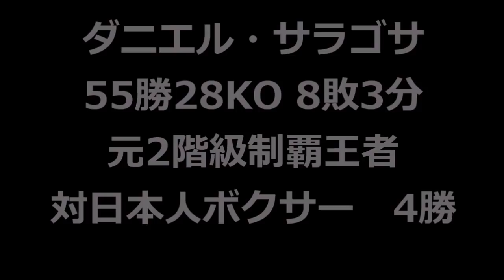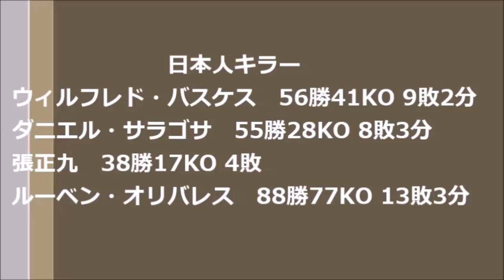【怪物王者に玉砕した日本人ボクサー】4人の日本人キラー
4人の日本人キラーを紹介致します。あわせて、日本人ボクサーに9戦全勝の怪物王者に玉砕した日本人ボクサーの勇敢な試合もご覧ください。

[MUSIC] Artist :  William Rosati  • Title :  Lonely Troutman II
[MUSIC] Artist :  Nico Staf   • Title :  Walking in the Sky

【４階級制覇vs3階級制覇】史上最高レベルの戦い・井岡一翔vs田中恒成の予想と分析

Vol 116 【朝倉未来1年チャレンジ生vsプロボクサー】ボクシングルールのガチスパー！どちらに軍配が？

ガチンコファイトクラブ一期生と畑山隆則の出会い。竹原慎二と畑山隆則のスパーリング

【井岡一翔 VS. 田中恒成】トカちゃん最高の試合に感動！「これぞボクシングの醍醐味だ！」

ボクシングテクニック技術解説 井岡一翔 VS 田中恒成 スピード VS 技巧　徹底分析

Vol.104【史上最高の日本人対決！】WBO世界スーパーフライ級タイトルマッチ 井岡一翔vs田中恒成 生解説！４階級制覇王者vs３階級制覇王者 世代交代なるか！？

ヘビ ー級ボクシング世界戦 マイク・タイソン ＶＳ フランク・ブルーノ　入場～第１Ｒ

ボクシングで最もクレイジーな試合の１つ「ナジーム・ハメド vs ケビン・ケリー」｜ボクシングドキュメンタリー